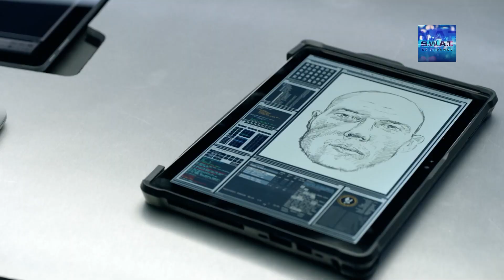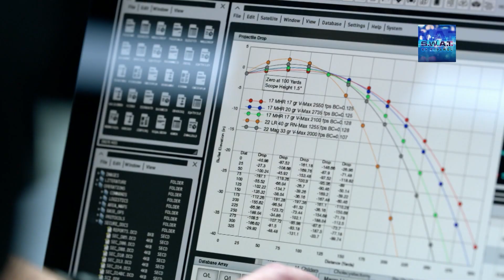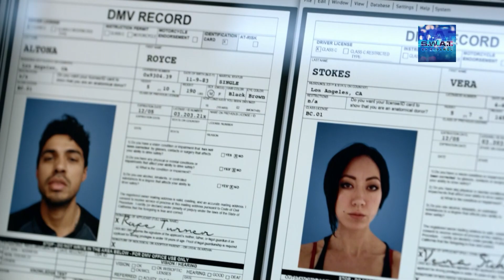Deacon lidera el plan para atrapar a los motorizados | Temporada 1 | S.W.A.T. en Español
El sargento segundo Deacon toma el cargo del equipo para investigar la responsabilidad de un grupo de corredores de motocross en el asesinato de un joven.

¡No te pierdas los episodios completos de S.W.A.T., todos los Martes por AXN!

S.W.A.T.